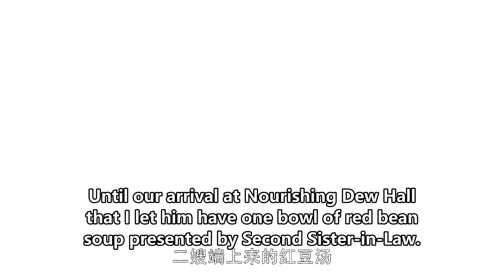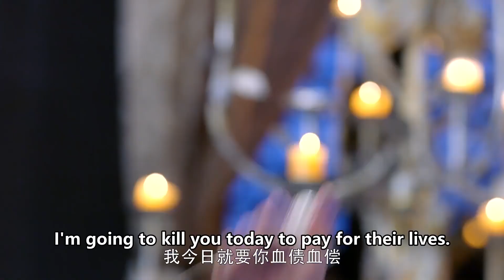🌹皇后一眼看穿心机女的计谋！让心机女以死谢罪！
【剧情简介】因家族遭到权臣迫害，独孤伽罗自小就以独立坚强要求自己。时其夫君杨坚已展现不凡气概，他骁勇善战，立下赫赫战功，并在乱世之中登上皇位，建立隋朝，统一中国，而后大力发展文化经济。
独孤伽罗尽心辅佐，与杨坚一同倡导节俭，协助杨坚成就“开皇之治”，国泰民安，与杨坚并尊为“二圣”，在杨坚开创隋朝盛世中起到了不可或缺的作用。
独孤伽罗和杨坚携手走过人生风雨，始终夫妻恩爱，伉俪情深，她时刻督促杨坚勤政爱民，无论处于人生何种际遇，夫妻二人保持着勤俭朴实的家风，创造了中国古代帝王夫妻后宫生活的佳话。